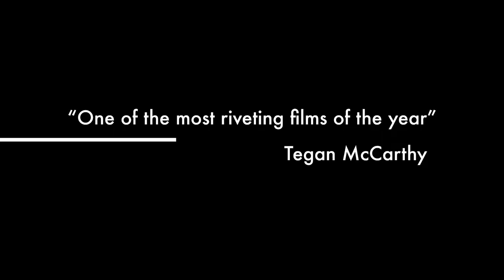Behind the English Episode 2 Trailer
Trailer for Behind the English Episode Two.